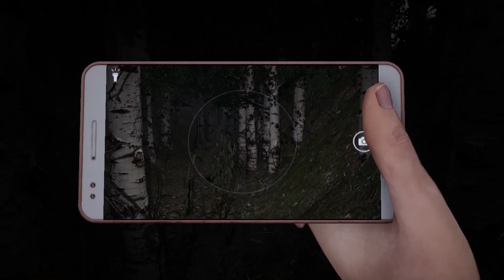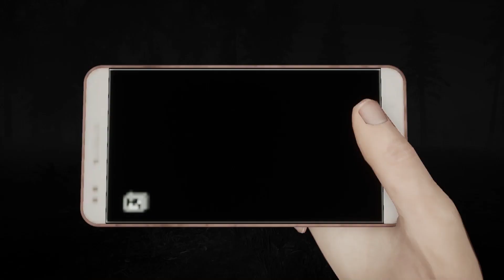DreadOut 2 act 5 - Linda vs Kuyang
DreadOut 2 act 5

Please share your experience while watching this video :)